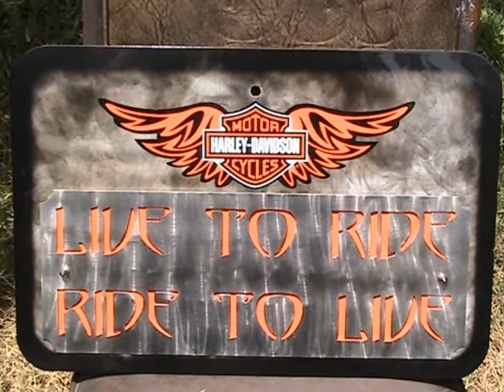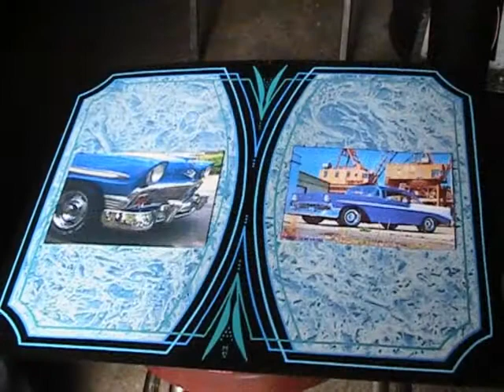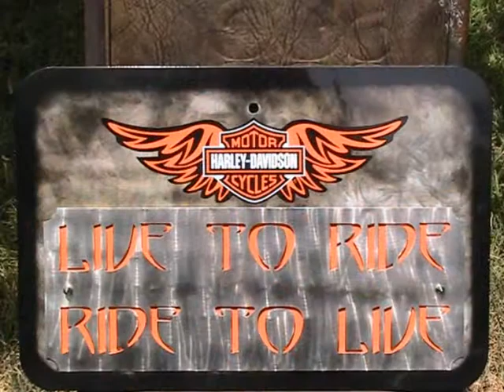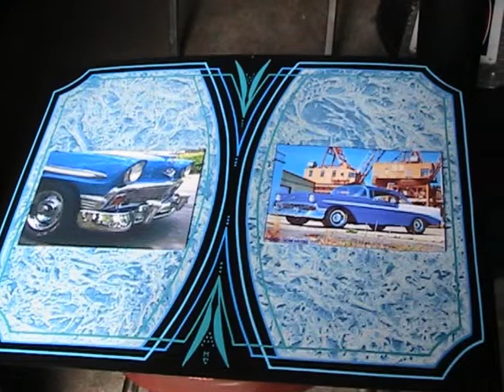Primo Mikes Art with the L.A. Boppers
Primo Mikes Artwork with L.A. Boppers "I Can't Stay"